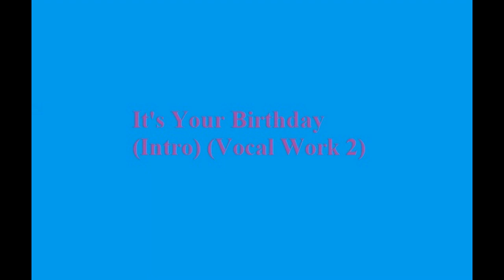Hemenis - 09. It's Your Birthday (Intro) (Vocal Work 2)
Amongst The Madness Sessions
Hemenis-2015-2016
(11:37:24) (Made In Archbold, Defiance & Rossford, Ohio)
(Amongst The Madness Sessions Disc 4) (1:10:10)
01. Sister Nancy's Bam Bam (Hemenis Dub-Mix) (Drum Test And Placement)
02. Sister Nancy's Bam Bam (Hemenis Dub-Mix) (Drum Test 2)
03. Sister Nancy's Bam Bam (Hemenis Dub-Mix) (Rough Mix)
04. Sister Nancy's Bam Bam (Hemenis Dub-Mix) (Rough Mix 2)
05. Sister Nancy's Bam Bam (Hemenis Dub-Mix) (Rough Mix 3)
06. Sister Nancy's Bam Bam (Hemenis Dub-Mix)
07. Quit Looking At Me Cop (Extra Count Down)
08. It's Your Birthday (Intro) (Vocal Work 1)
09. It's Your Birthday (Intro) (Vocal Work 2)
10. It's Your Birthday (Intro) (Vocal Work 3)
11. It's Your Birthday (Intro) (Vocal Work 4)
12. It's Your Birthday (Intro) (Step 1)
13. It's Your Birthday (Intro) (Bass Test)
14. It's Your Birthday (Intro) (Drum Test)
15. It's Your Birthday (Intro) (Volume Check)
16. It's Your Birthday (Intro) (Rough Mix)
17. It's Your Birthday (Intro) (Dub-Bass Placement Test)
18. It's Your Birthday (Intro) (Dammit Janet!)
19. It's Your Birthday (Intro) (Missing Bass)
20. Who Brought J-Depp To Your Birthday Party (Beginning Work)
21. Who Brought J-Depp To Your Birthday Party (Bass Test)